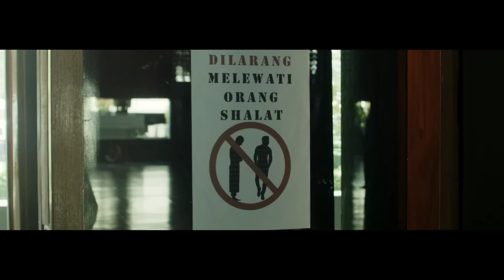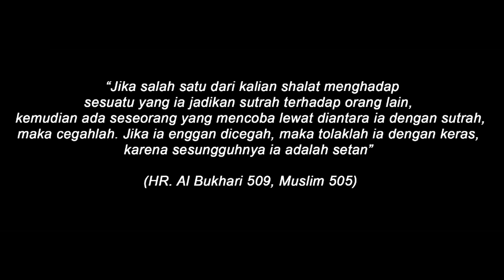Short Film : Jago Silat Solat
Sebuah karya dari para peserta Pesantren Kilat (Sanlat) Tematik Salman dengan tema "Muda Berani Berkarya" yang diadakan dari tanggal 19 - 24 Juni 2016, bertempat di Kompleks Masjid Salman ITB.